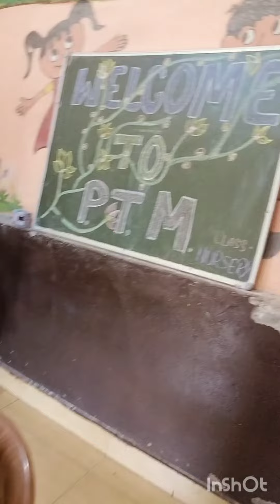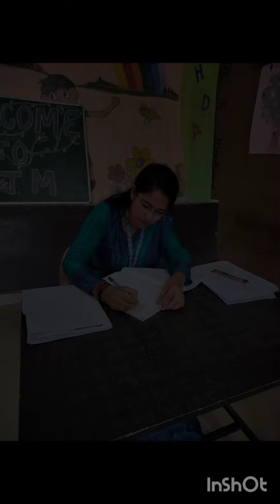1st PTM (MOMS)